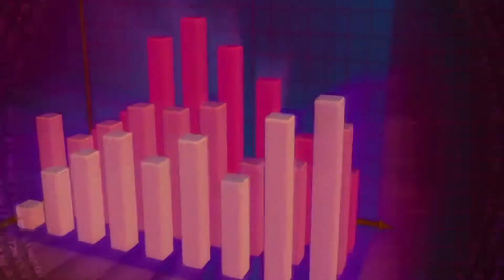Facebook Spend how much on Mark zuckerberg security #